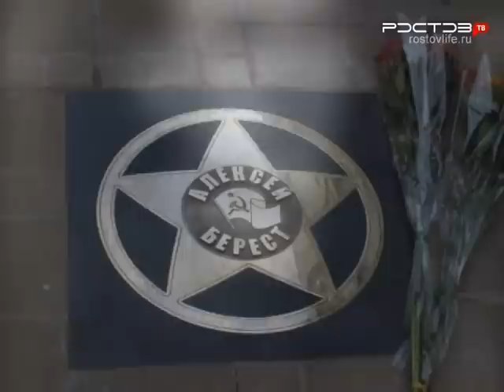Сеть. Продукты дорожают, новое имя появится на Проспекте звёзд